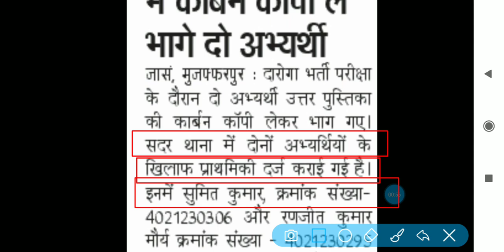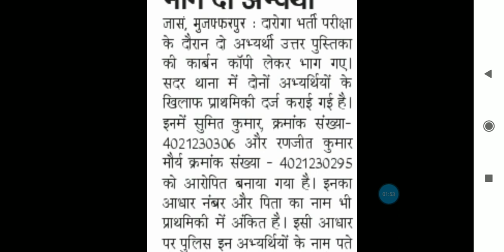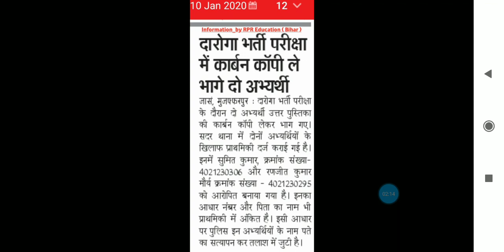BIHAR DAROGA Exam_ कार्बन कॉपी News!! Bihar Daroga Exam News, letest update 2020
●Hello
Dear Friends_Welcome To Our Youtube Channel-
RPR Education

●About this Video:-BIHAR DAROGA Exam_ कार्बन कॉपी News!! Bihar Daroga Exam News, letest update 2020

•Download PDF
paper cutting:- Visit Fb page- RPReducation